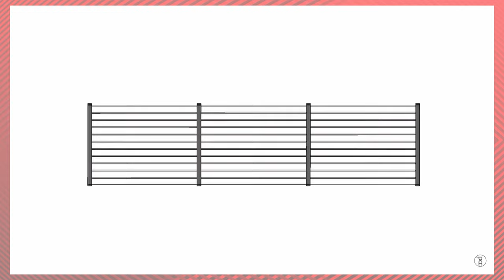How This Couple Built A Fence With One Fatal Flaw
Want some of the best fence stain on the market?
Grab some of those post-cutting guides here!
Today we're taking a look at a DIY horizontal privacy fence build from @PneumaticAddict ! Here's the good, the bad, and the ugly on this project!